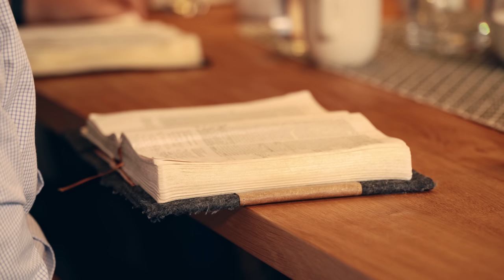Weg mit den Götzen! - Radikale Hingabe und ihre Folgen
Die Bibel sagt, dass wir uns vor den Götzen hüten sollen. Götzen sind Dinge, die den Platz Gottes in unserem Leben einnehmen. Die uns davon abhalten mit Hingabe für den Herrn zu leben. Ein Kennzeichen einer Gott-gewirkten Erweckung ist, dass man sich bewusst von den Dingen trennt, die gegen den Willen Gottes sind oder die unsere Herzen in irgendeiner Weise von dem Herrn abziehen. Josia hat radikal mit Götzen aufgeräumt. Wie sieht das in unserem Leben aus?

WICHTIGE INFOS:

Über folgenden Link kannst du KOSTENLOS ANDACHTSBÜCHER bestellen (für dich und gerne auch zum Weitergeben), die wir dir portofrei zusenden. Wir freuen uns, wenn durch die Bücher viele Christen im Glauben gestärkt und ermutigt werden:

Folgende Andachtsbücher sind über den Link kostenlos erhältlich:

* Wie groß ist unser Gott!? - Staunend vertrauen und bewundernd anbeten (82 Andachten)

* Aus Glauben leben – Gott beim Wort nehmen und Ihn durch Vertrauen ehren (92 Andachten)

* In den Spuren des Meisters – Wie die Sanftmut Jesu dein Leben verändert (30 Andachten)

* Abhängigkeit im Leben Jesu – Ansporn und Herausforderung für wahre Jüngerschaft (123 Andachten)

GANZ HERZLICHEN DANK an alle,
- die für die Arbeit auf „Aus Glauben leben“ beten,
- die diese Videos mit anderen teilen
- oder die Arbeit finanziell unterstützen.

Herausfordernde Artikel zum Thema Jüngerschaft und Nachfolge:
(mit täglichem oder wöchentlichem Newsletter)